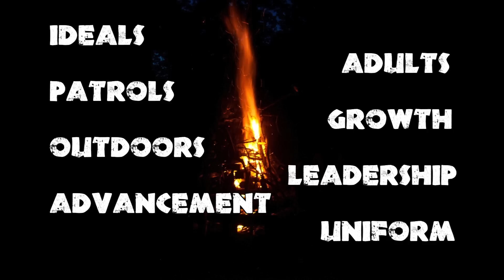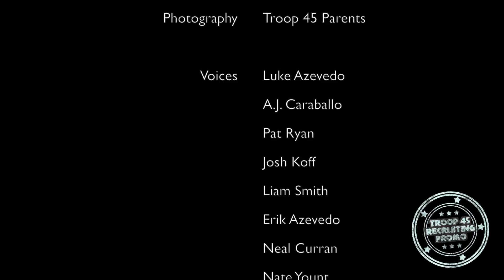Boy Scout Troop 45 Promo *OLD*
This is a homemade promotional video for BSA Troop 45 of Warwick, NY. A scout edited the video, and another scout created most of the music in the video. All of the pictures were taken by parents of Troop 45's scouts. The video was completed and uploaded in January 2012.

Music (Looped for video):

Scout Vespers